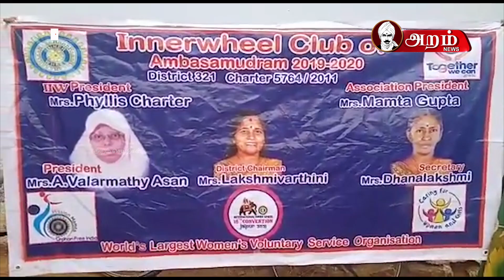ரோட்டரி சங்கம் சார்பில் நிவாரண உதவி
திருநெல்வேலி மாவட்டம், அம்பாசமுத்திரம் அருகே ரோட்டரி சங்கம் சார்பில், ஏழை-எளிய குடும்பத்தினருக்கு, நிவாரணப்பொருட்கள் வழங்கப்பட்டன.